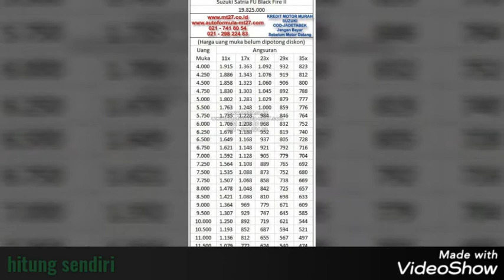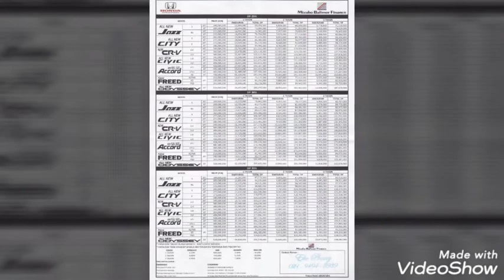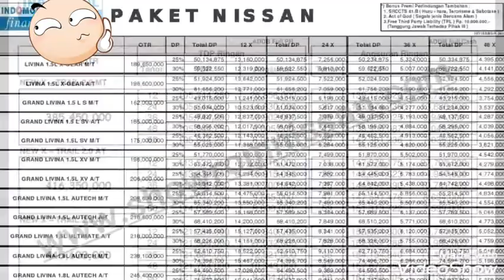Usaha transportasi......🚞🚅🚝🚓🚔🚝🚔.....🚦🚥🛣️🛴💺🛬🛩️💺.......🎏.....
Sesuaikan anggaran untuk memulai usaha